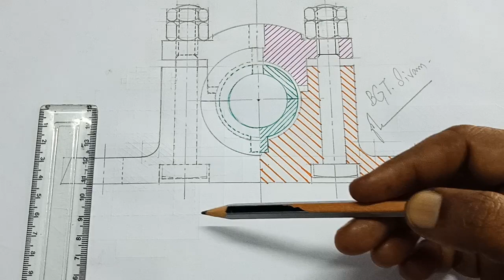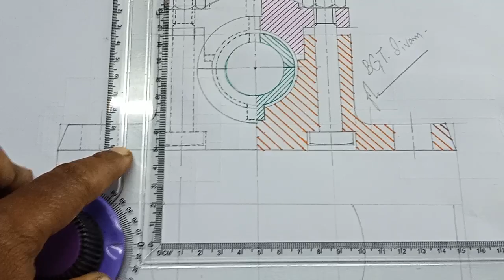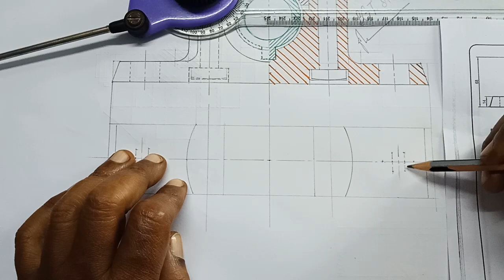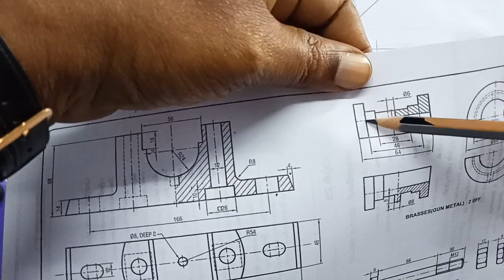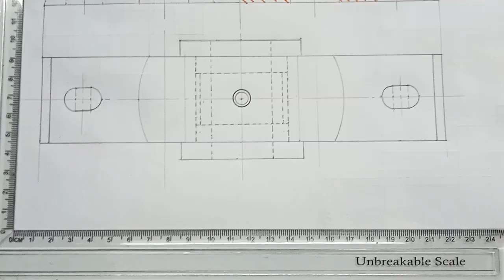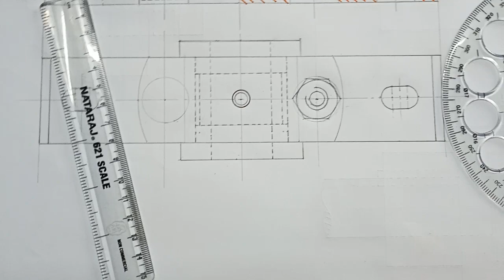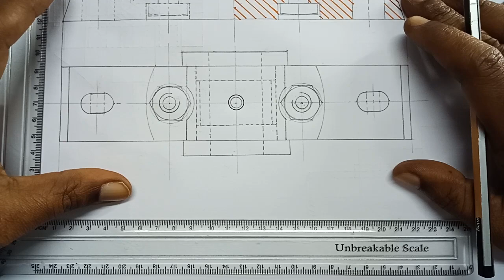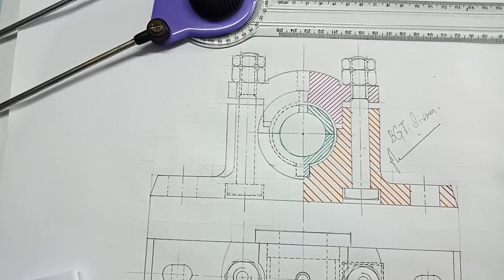Plummerblock _ Plan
by BG Thirupathi Sivam, 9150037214 .